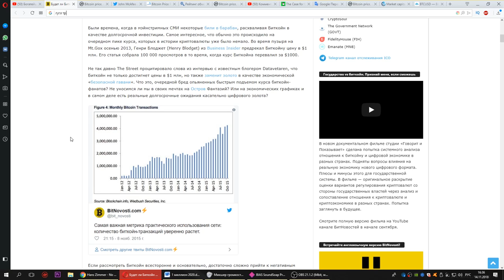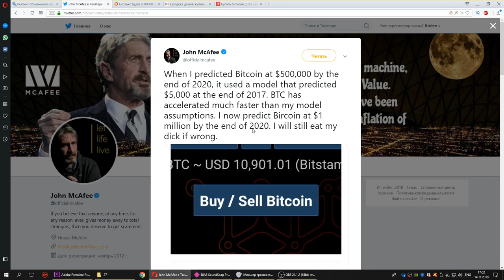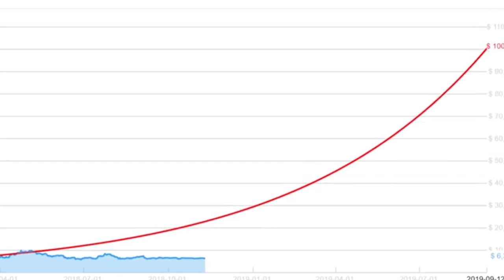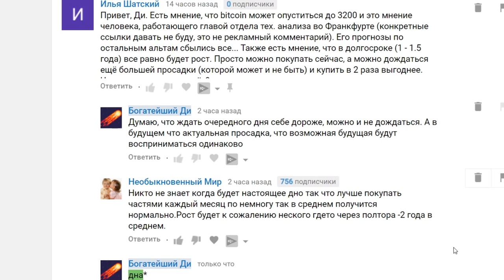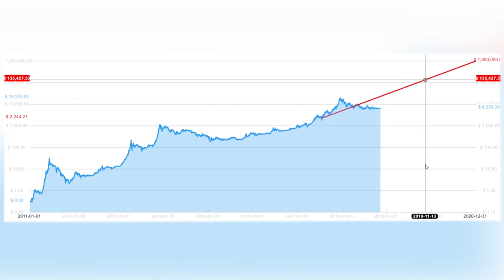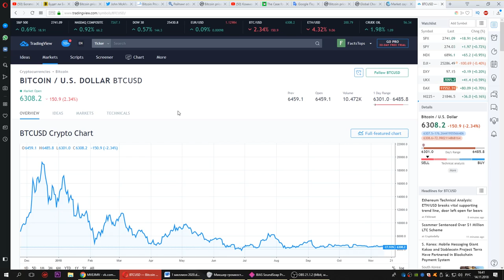БИТКОИН за 1 МИЛЛИОН долларов ДО 2020 (не смотря на падение до 5800)? Реалистичный взгляд и прогноз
1 миллион долларов за криптовалюту Битокин в 2020? не смотря на падение до 5800) Реально ли? Обзор и прогноз. Реалистичный взгляд,